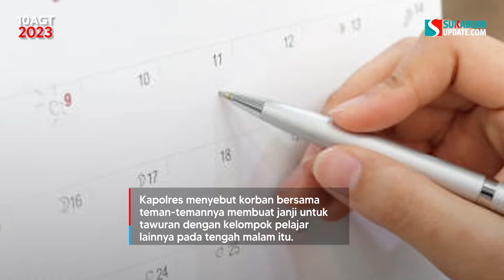Siswa SMK Tewas, Pelajar Sukabumi Makin Brutal! Kemana-mana Bawa Sajam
Aksi tawuran antar pelajar di Sukabumi kembali merenggut nyawa! Ar (18 tahun) pelajar salah satu SMK menghembuskan nafas terakhir karena kehabisan darah saat menjalani penanganan medis di RS Al Mulk Kota Sukabumi.

Rabu 9 Agustus 2023 dini hari atau sekitar pukul 01.30 WIB, ia ditemukan terkapar di pinggir jalan, di Kampung Jati Mekar, Desa Sirnaresmi, Kecamatan Gunungguruh, Kabupaten Sukabumi. Ar bersimbah darah dengan luka terbuka, sayatan di bagian pangkal paha.